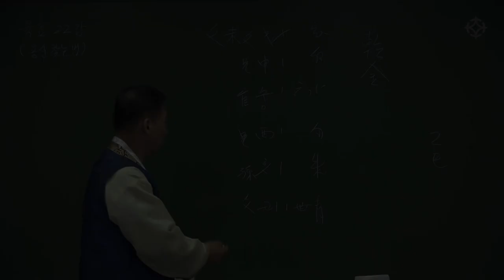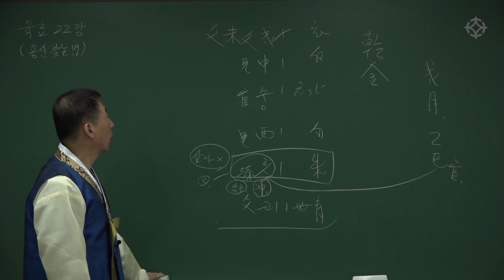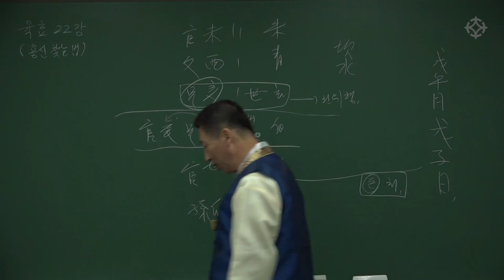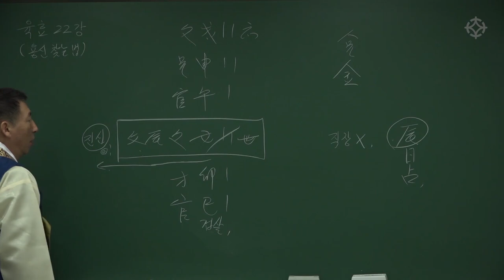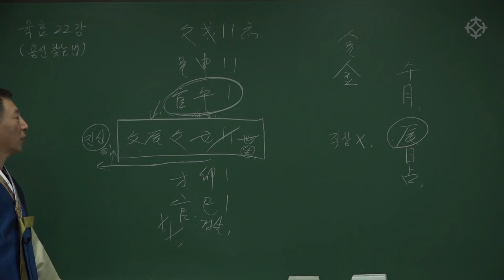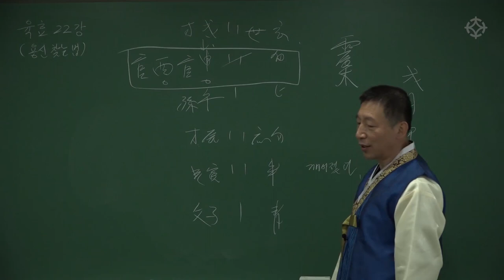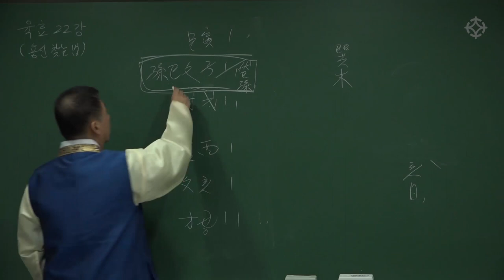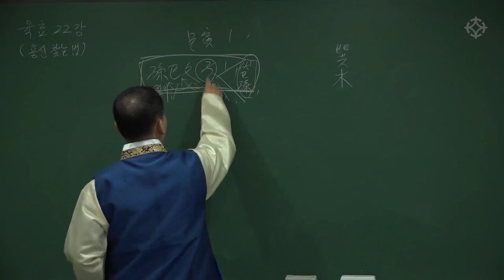육효 : 용신 찾는 법 '내정법' - 백암 박서한 선생님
백암 선생님의 '육효 중급' 강의는 육효에 대한 기초지식을 습득하신 분들이 보다 깊이 있는 육효 공부를 시작할 때에 적합한 강의입니다. 본 강의는 '육효 초급'에서 배운 내용을 훑으며 심화과정을 단계별로 접근할 수 있게 제시합니다. 육효를 익히면 시간과 공간의 감명을 자유롭게 할 수 있습니다.

초급/중급/고급으로 진행되는 '육효'강좌는 대통인.com 홈페이지에서 수강하실 수 있습니다.

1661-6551